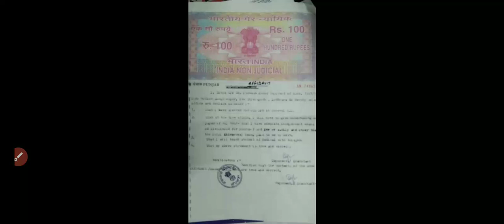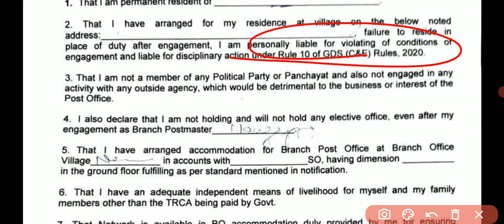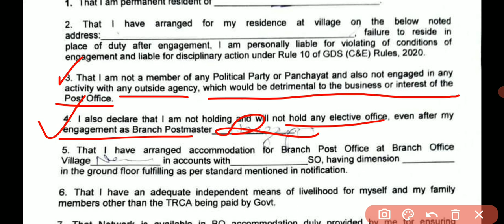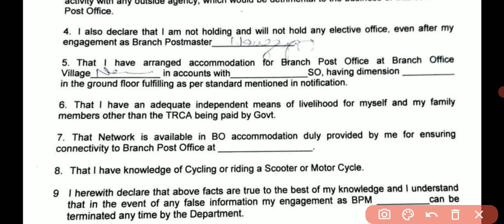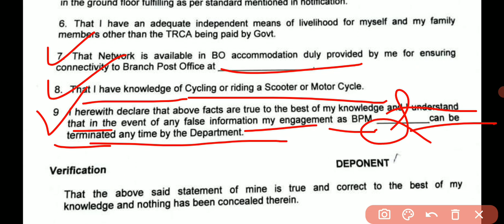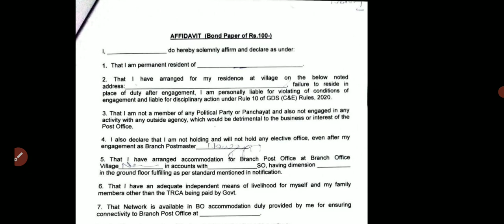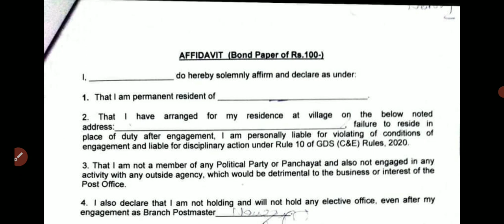GDS Rs.100/- AFFIDAVIT (BOND PAPER) || GDS AFFIDAVIT 2023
Hope this information is helpful for all GDS candidates

GDS
GDS BPM SALARY 2023
GDS SALARY
GDS 2022
GDS SALARY 2023
GDS BPM SALARY
GDS ABPM SALARY
GDS ABPM SALARY 2023
GDS work in post office
GDS BPM work in post office
GDS ABPM work in post office
GDS ABPM work in Sub-Post office
GDS workload
GDS BPM workload
GDS ABPM workload
GDS working hours
GDS BPM working hours
GDS ABPM working hours
GDS selection process
GDS selection full process 2023
GDS affidavit
GDS bond
GDS affidavit 2023
GDS bond 2023
GDS bond paper
how to create GDS selection
GDS result
GDS result 2023
GDS selection
GDS selection process 2023
GDS BPM selection process
GDS ABPM selection process
what is affidavit
important declaration for affidavit
importance of affidavit
how to apply for affidavit
how to fill form for GDS affidavit
how to fill form for affidavit
GDS selection process 2023 for BPM
GDS BPM
GDS ABPM
GDS second shortlist
GDS shortlisted candidates
GDS shortlist 2023
GDS merit list
how to apply for affidavit online
affidavit online application
affidavit kya hota hai
affidavit kya hai
affidavit online
affidavit online application form
affidavit online application form fill